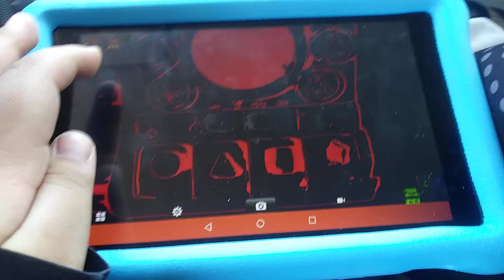Mega Photo See And Learn Piano Is Fos